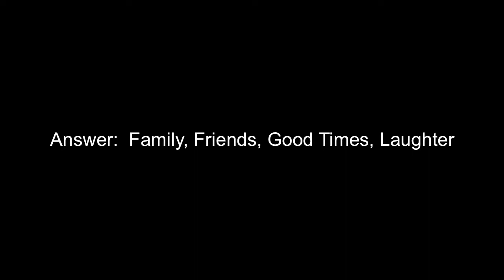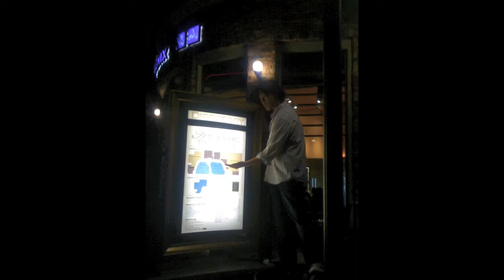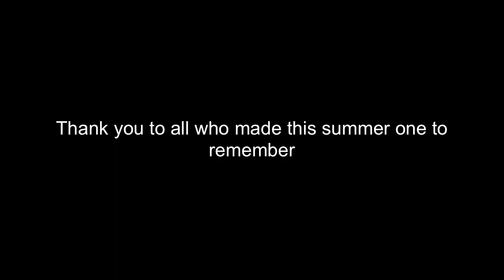RECAP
Recap of summer 2011